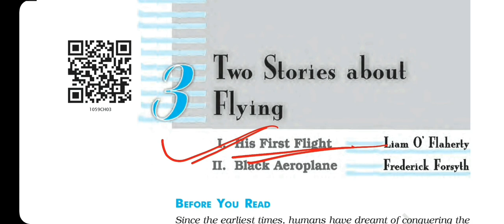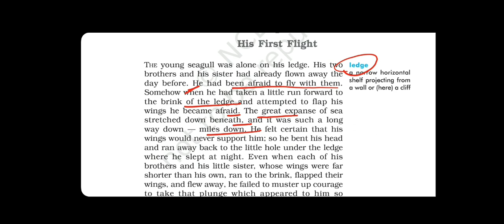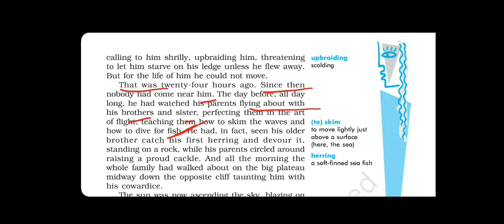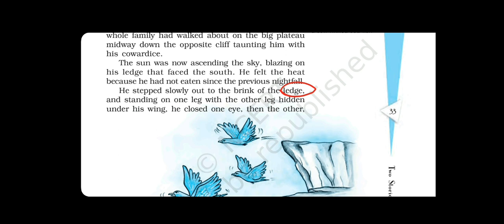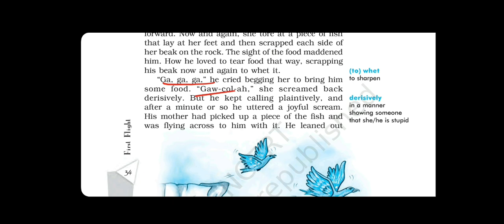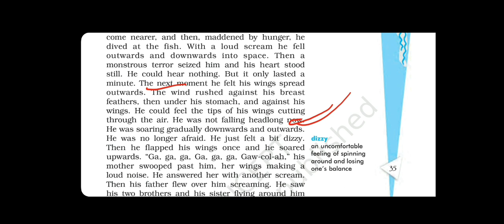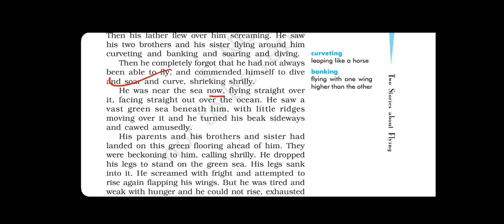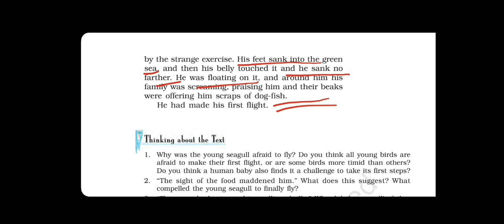CBSE Class 10 English ch-3 Two Stories About Flying | His First Flight | studyselect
We are back with chapter number 3 "Two Stories About Flying " summary today. In this video, we will understand the summary of two stories, which are

1. His first flight

2. Black aeroplane

We will see how a little bird improves his courage to fly for the first time after facing all the hurdles. And then willmove to the 2nd story which is on a black aeroplane.
Also, we willearn all short and long possible
questions. Stay with us till end.

english chapter 3 class 10 question answer
class 10 english chapter 3 the black aeroplane question answer
two stories about flying questions and answers
ch 3 english class 10 first flight
class 10 english first flight chapter 3 summary
ch 3 english class 10 first flight pdf
two stories about flying questions and answers pdf
two stories about flying summary

first flight
class 10 english chapter 3
question answer
exercise
3 poem how to tell wild